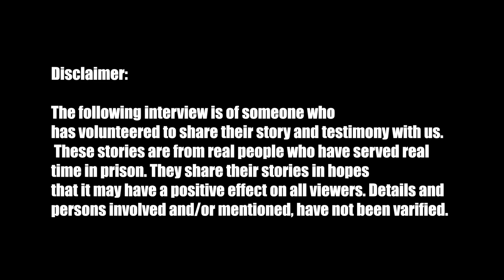Over 20 Years In Prison - Hear His Story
Damien has served just over 2 decades of his life behind bars, but during his journey he's learned a lot and has been blessed to use what he's learned in the now free world lifestyle he has.

The following interview is of someone who has volunteered
to share their story and testimony with us. These stories
are from real people who have served real time in prison.
They share their stories in hopes that it may have a
positive effect on all viewers. Details and persons involved
and/or mentioned, have not been verified.